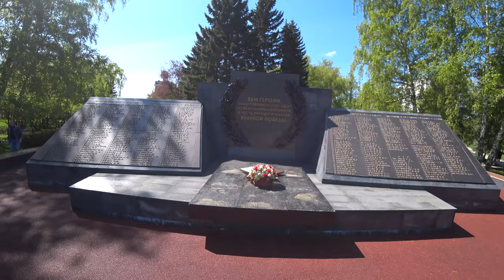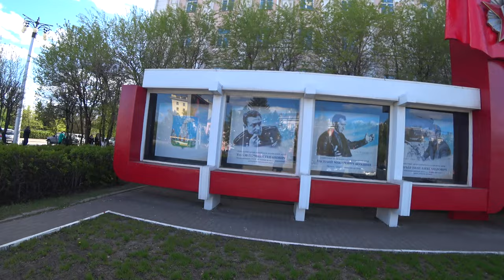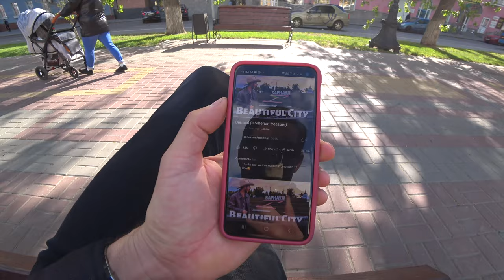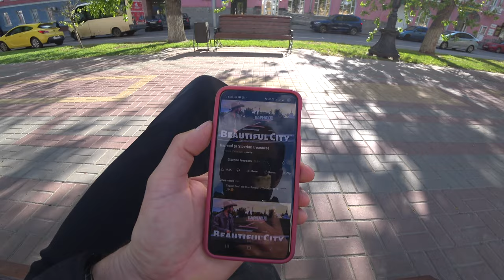An English Gentleman in Barnaul 🇷🇺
I would really appreciate your support with regard to making videos, if you can make a donation, even if it's just a coffee then I would really appreciate it!. These generous gestures help motivate me to pick up the camera and get out and about!